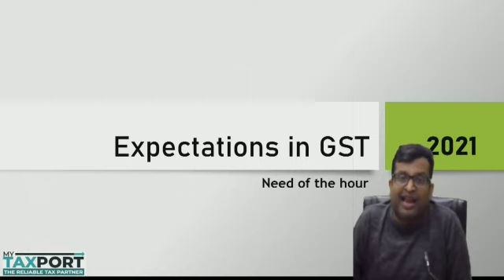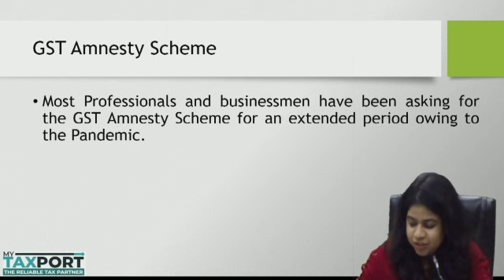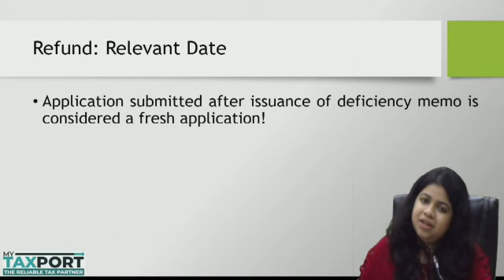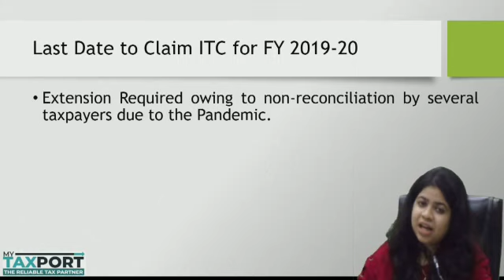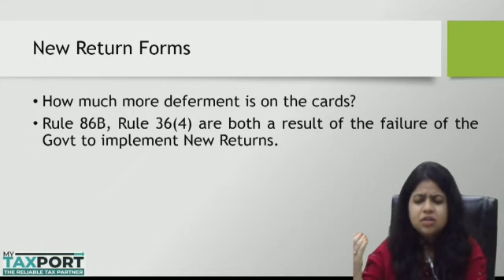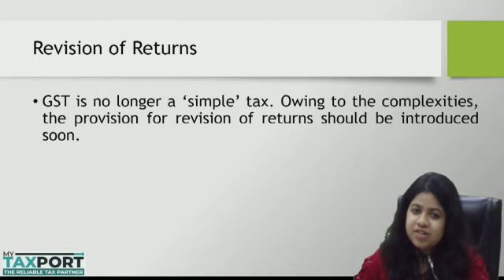GST is no more 'Simple" | Changes we Expect and NEED in GST | Happy New Year | 2021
GST is no more a simple tax. There are several challenges that professionals as well as businessmen are facing due to the complexities particularly during the Pandemic.